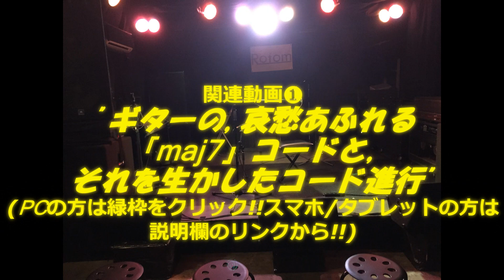OHORI123(創)にとって,記憶に残る,「福岡あるある」な楽曲×2 ～「アコギのすゝめ」 番外編～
OHORI123の「アコギのすゝめ」 第231回目!!・・・といっても,今回は,番外編ということで,アコギの話からは,少し離れますが^^;

テーマは,「OHORI123(創)にとって,記憶に残る,「福岡あるある」な2つの楽曲」です!!^^

関連動画❶『ギターの"哀愁あふれる"「maj7(メジャー・セヴンス)コード」と,それを生かしたコード進行!! 』

関連動画❷『ギターの「E」と「A」のみを使った,リズミカル且つミュートを効かせたカッティング!!』

「音楽のメッカ」ともいうべき,「福岡」。甲斐バンド,井上陽水さん,海援隊,ARB・・・さまざまなミュージシャンの方々の出身地である場所で,OHORI123は音楽/動画投稿活動を行っているわけです^^ なんとも光栄であります!!^^ゝ

長渕さんも,デビュー前には,福岡に居られましたよね^^「待ち合わせの交差点」や「男は女が必要さ」も,福岡にまつわる楽曲ですよね^^ 有名な方々の,「福岡あるある」な楽曲たちを聴けるというのは,幸せなことですね^^

しかーし!!まだまだマニアックな「福岡あるある」な曲たちもあるのです!! テレビ局の番組のオープニングでかかっている,あんな曲やこんな曲。『福岡に住んでいる人だったら,一度は聴いたことのある楽曲』から,わたくしOHORI123が特に印象に残っているものを2曲,紹介しています!!^^

ピンと来たら,ぜひ,検索してみてください!!^^b

使用アコースティック・ギター:Gibson Kazuyoshi Saito J-45
撮影・編集機材:SONY HANDYCAM,SONY VAIO Tap 20,SONY Music Video Recorder"HDR-MV1"

Music Education

・情報回遊TV うるとらマンボウ
・るり色の砂時計